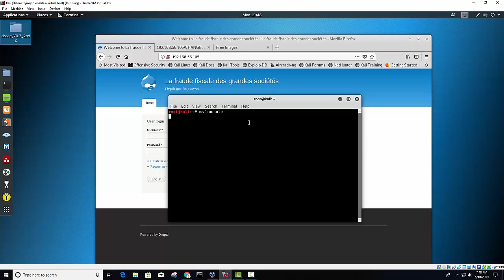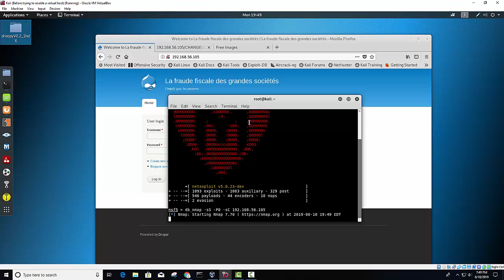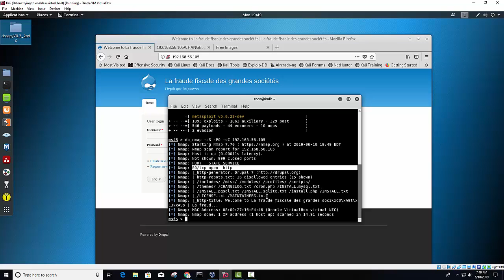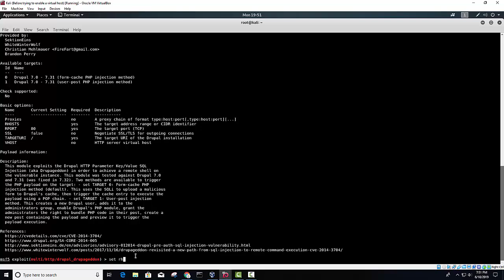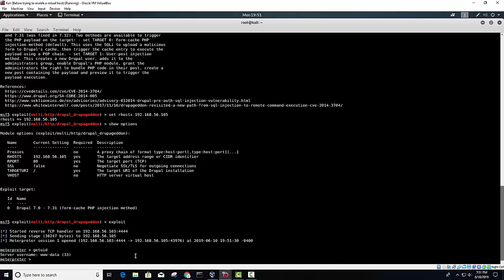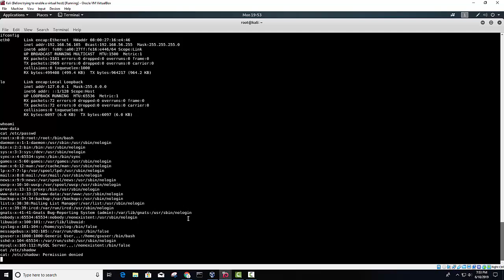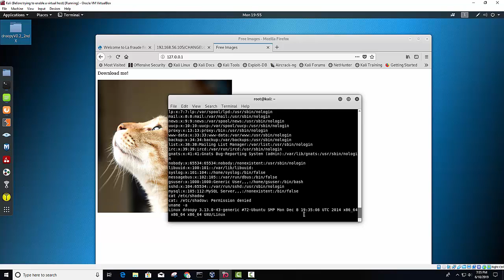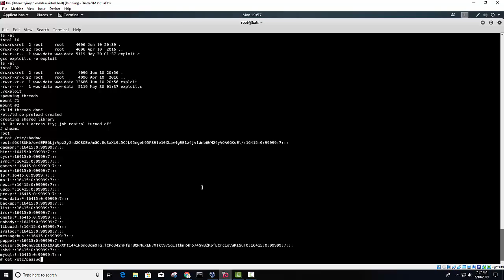Hacking drupalgeddon demo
This video was created to show the different phases of hacking, from reconnaissance to exploitation to post-exploitation.